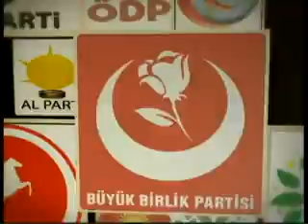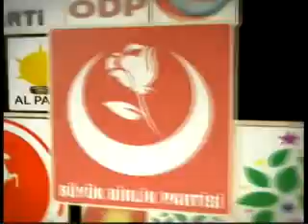Seçim Masası - Ali Arslan ve Belediye Meclis Üyesi Adayları